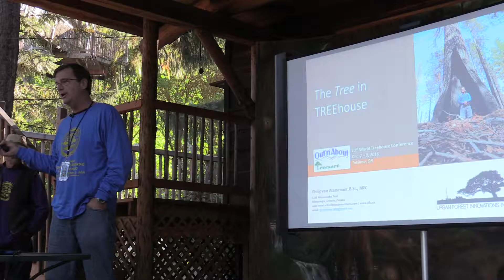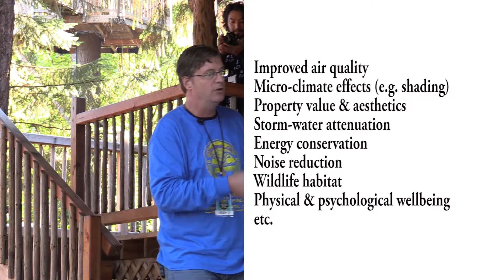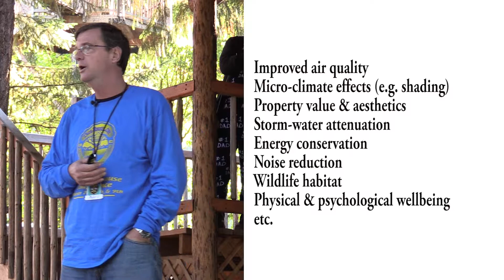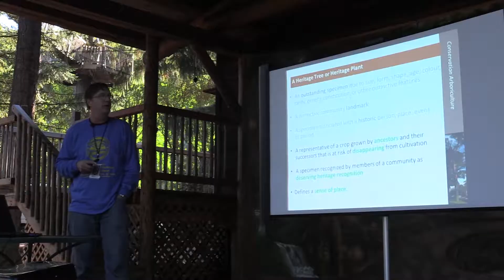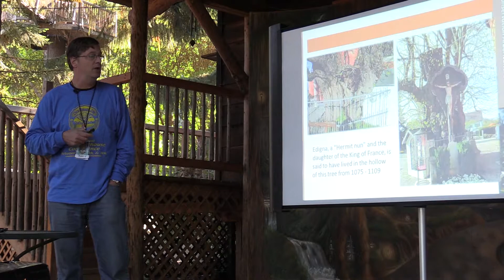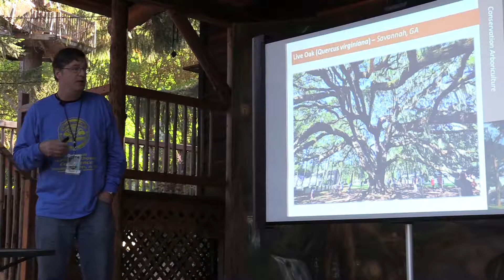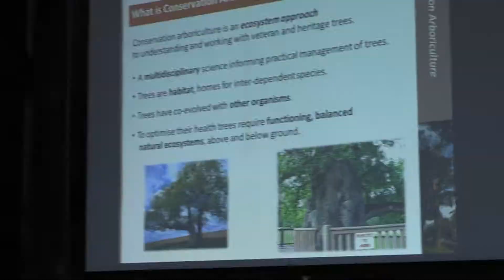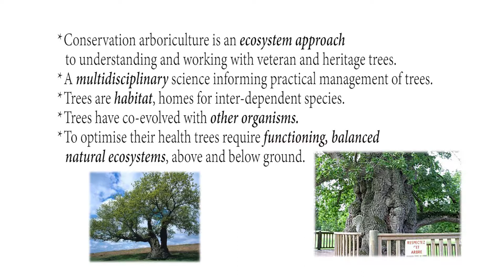The Tree in Treehouse with Phillip Van Wassenaer Part 1 of 3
A keynote speech from the World Treehouse Conference at Out 'n' About Treesort in southern Oregon.